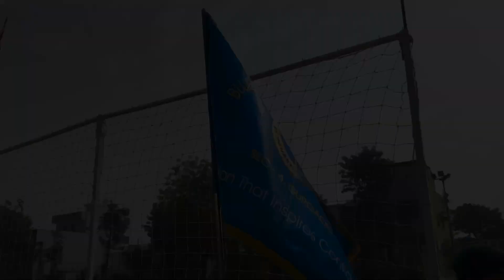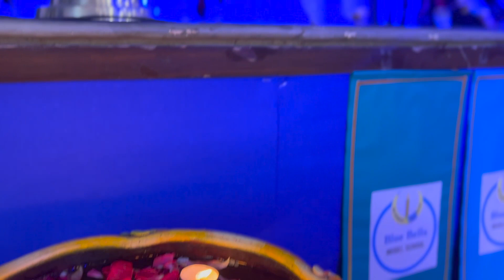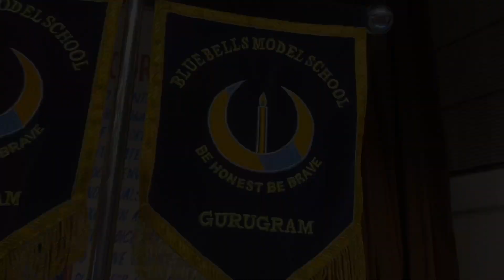BLUE BELLS MODEL senior council video 2023-24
BLUE BELLLS COUNCIL VIDEO